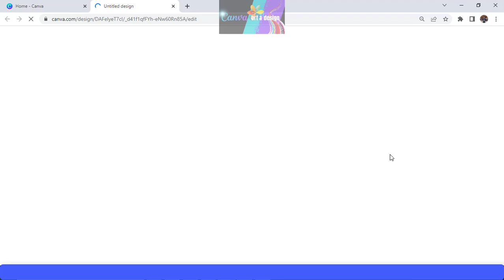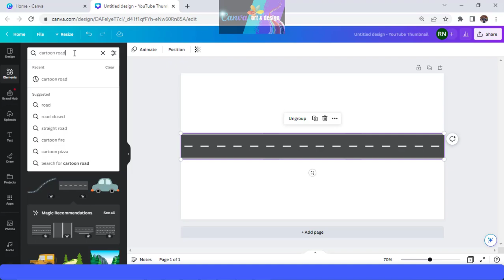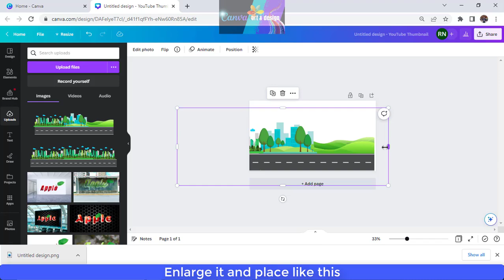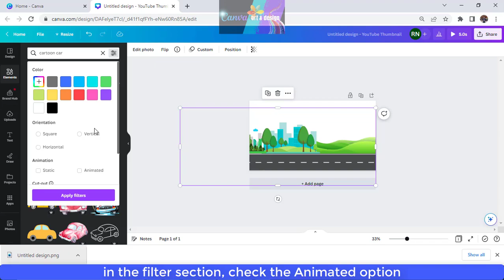Animation Tutorial How to create simple cartoon movie in Canva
This video will teach you how to create simple animation like car driving on the road using Canva create animation tool.

On the Canva Create last week, Canva announced 10 new features. They're all fantastic.

One of them is Canva Create An Animation tool.

You have to try it

For me myself, it helps me a lot coz i love making animation